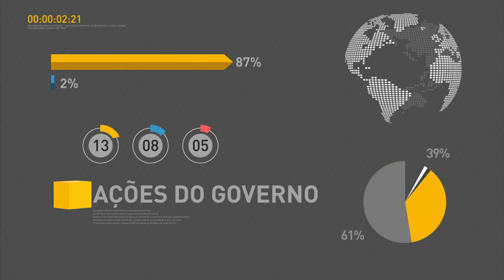Presidente interino dá boas vindas aos novos embaixadores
REPÓRTER NBR 15H - 25.05.16: Nesta quarta-feira (25), o presidente interino Michel Temer recebeu as cartas credenciais de seis embaixadores.Temer desejou boas vindas aos diplomatas, que tem a tarefa de negociar, informar e defender os interesses de seus países aqui no Brasil. Veja também: proposta de meta fiscal do governo é aprovada no Congresso. E mais: presidente sanciona a lei que torna obrigatório o uso de farol baixo em rodovias federais durante o dia.